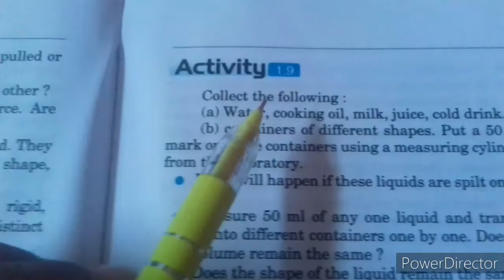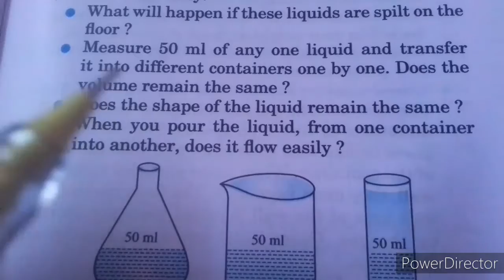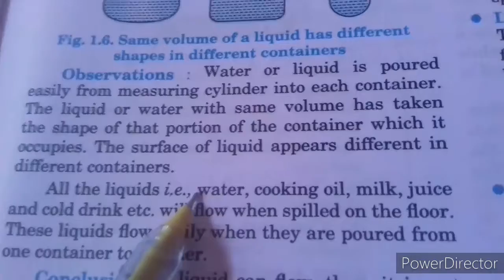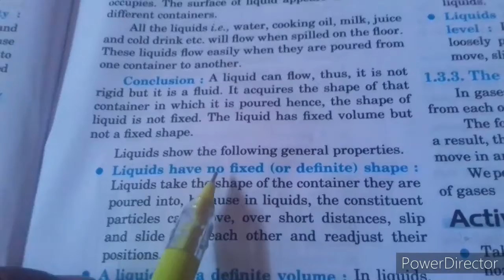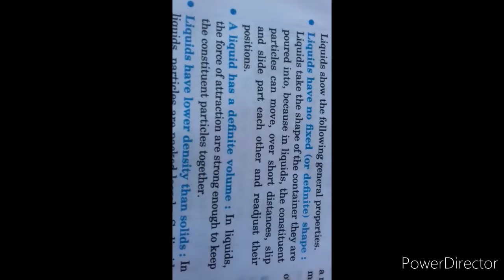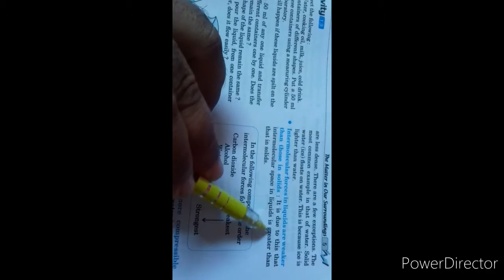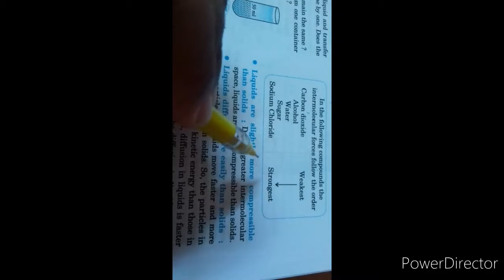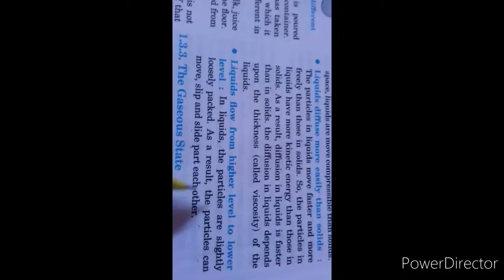class 9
liquid